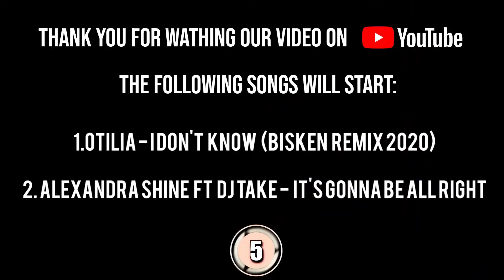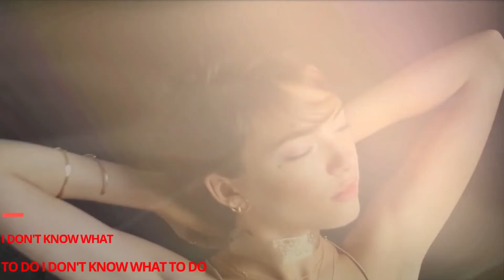➤ Morris Antalya 🇹🇷 ❤️️ PAW JAR RemixOnline video 🎶🎶